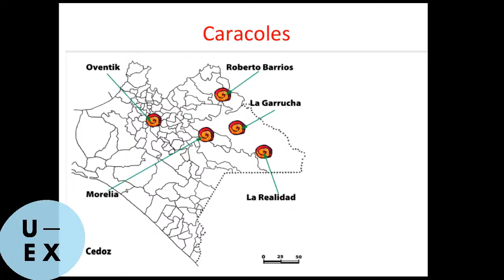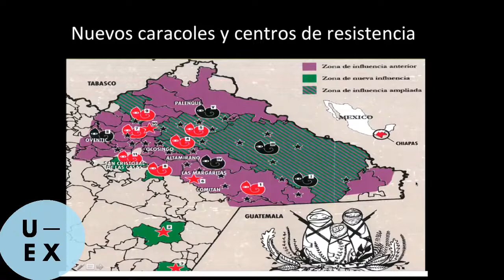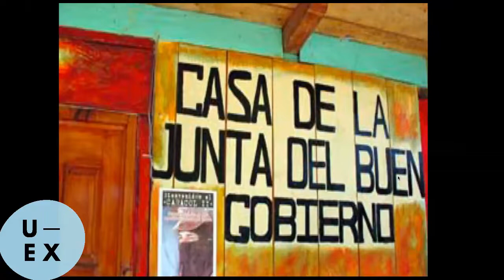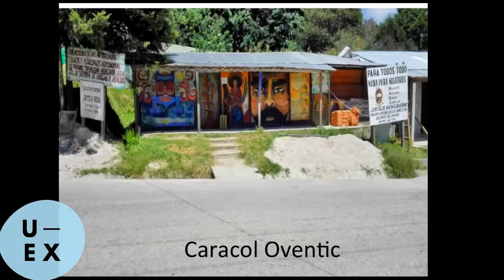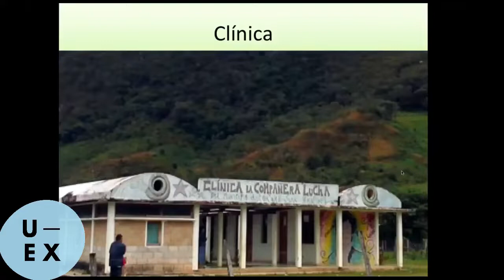Dispersar el poder: la experiencia Zapatista. Palabras de Raul Zibechi.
(video subido por el canal “Nociones Comunes”)
“Sesión del curso Nacimos de la noche a cargo de Raúl Zibechi donde se hace un recorrido por la idea de autonomía en el movimiento zapatista.” (descripción realizada por el canal Nociones Comunes)
4:45 ¿Qué es y qué no es el EZLN?
6:12 Caracoles y municipios autónomos zapatistas
10:36 Comunidades zapatistas y la autonomía
14:19 La Junta de Buen Gobierno y el Trabajo Colectivo
18:46 Cómo funciona la Justicia Zapatista
25:16 Las Clínicas Zpatistas
27:40 Las Mujeres y el Zapatismo
30:35 Nuevos caracoles
35:44 La cultura política del Zapatismo